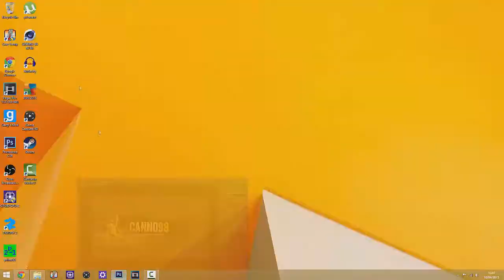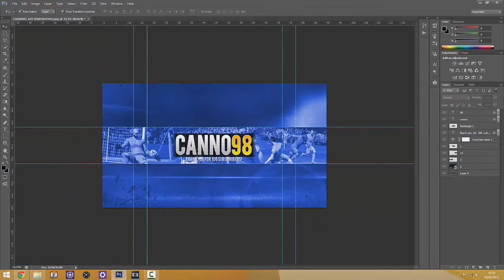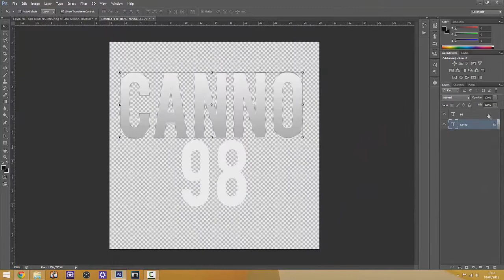Thank You For 100 Subscribers-What Do You Want To See?